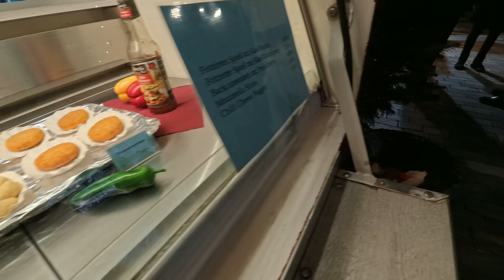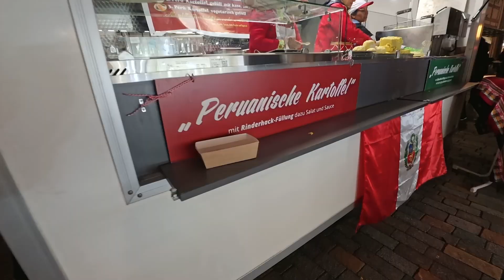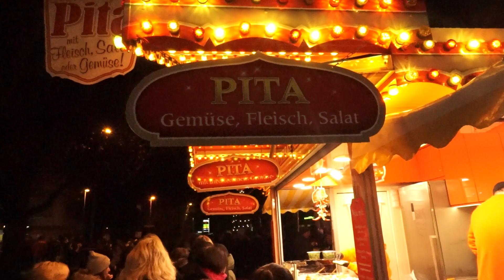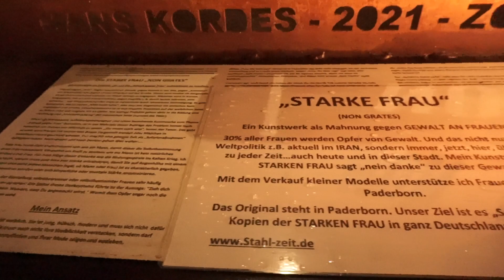1365 চনৰ পৰা চলি অহা আটাইতকৈ পুৰণি মেলাখন চাওঁ আহক || Kläschen 2023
ডিচেম্বৰৰ আৰম্ভণিতে (প্ৰথম বৃহস্পতিবাৰৰ পৰা দেওবাৰলৈ) লেমগো ত ১৩৬৫ চনৰ পৰা চলি অহা পৰম্পৰাগত ক্লাচেনমাৰ্কৰ (Kläschenmarkt) আয়োজন কৰা হয়। এই মেলাখনএক কিলোমিটাৰ বিস্তৃত। মেলাখনত খাদ্য, উপহাৰ, আৰু অন্যান্য আনন্দদায়ক সামগ্ৰীৰ অসংখ্য ষ্টল আছে।  সকলো বয়সৰ লোকে উপভোগ কৰিব পৰাকৈ বিভিন্ন ধৰণৰ ৰাইড আছে। ইয়াৰ উপৰিও বজাৰ চৌহদত দাতব্য ষ্টেণ্ড আছে য’ত মল্ড ৱাইন আৰু সুস্বাদু ট্ৰিট পৰিবেশন কৰা হয়।
এই উদযাপনৰ প্ৰথম অৱস্থাত ধৰ্মীয় ভাৱধাৰা আছিল। ব্যৱসায়িক ভ্ৰমণৰ পৰা উভতি অহা ব্যৱসায়ীসকলৰ বাবে ই আছিল এক উল্লেখযোগ্য অনুষ্ঠান। সময়ৰ লগে লগে ধৰ্মনিৰপেক্ষ উপাদানবোৰ অধিক বিশিষ্ট হৈ পৰিল, যাৰ ফলত এই উদযাপন বিশুদ্ধ ধৰ্মনিৰপেক্ষ অনুষ্ঠানলৈ পৰিণত হ’ল।

In early December (first Thursday to Sunday), Lemgo hosts the Kläschenmarkt, a tradition dating back to 1365. It is the oldest fair of Lemgo. The market spans a kilometer, stretching through Mittelstraße, Ostertor, Kastanienwall, Bleiche car park, and ending at Regenstorplatz. The market features numerous stalls offering food, gifts, and other delightful items. Along the way, there are various rides for people of all ages to enjoy. Additionally, the market square hosts charitable stands serving mulled wine and delicious treats.
The celebration initially had religious roots, with a mass in St. Nikolai on December 6th, dedicated to St. Nicholas. It was a significant event for merchants returning from their business-related travels. Over time, secular elements became more prominent, turning the celebration into a purely secular event.